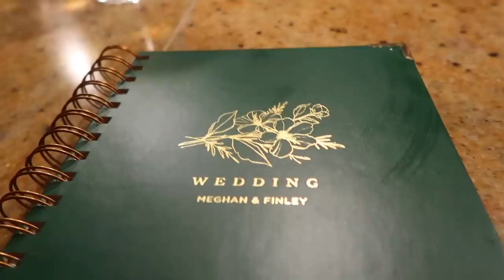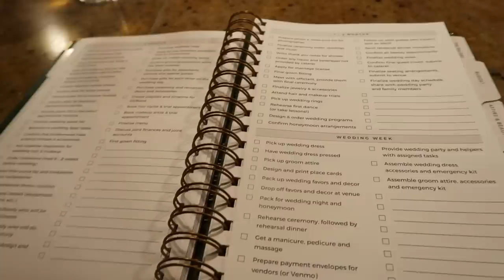SAYING YES TO THE DRESS | SISTER SUMMER | 2021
In this vlog, I brought back the ever so requested vlog series "Sister Summer" while I was home in Georgia for wedding planning! I hung with my parents, the dogs, Lindsey, my friends, & got to try on wedding dresses at Anne Barge Atelier in ATL with my bff Neven's mom Erin! It was TRULY an iconic trip & I'm so glad I got to share it with you all! ENJOY!